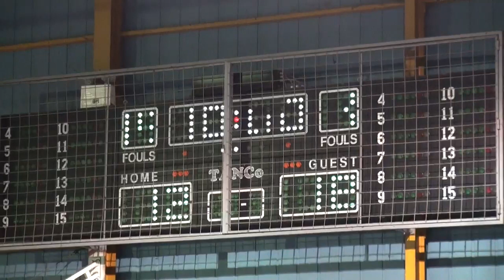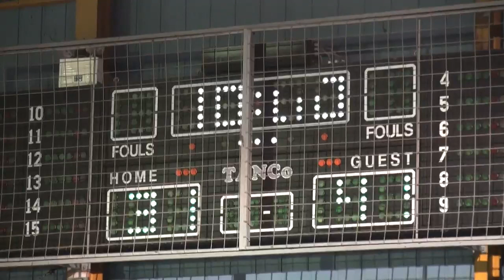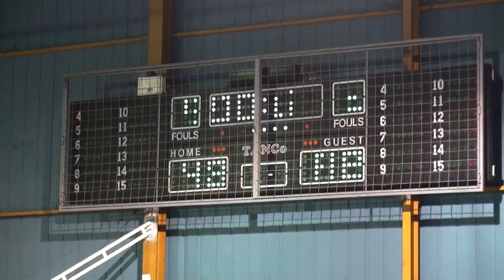2018-19 Α' ΕΣΚΑΝΑ Έσπερος - Πανιώνιος Έφηβοι 09/10/2018